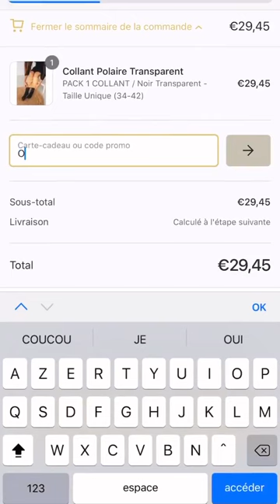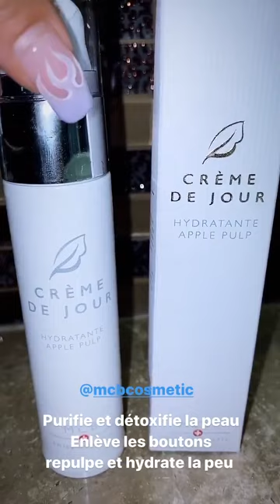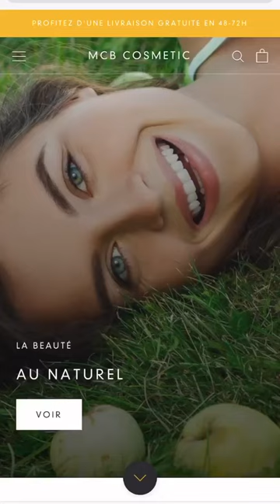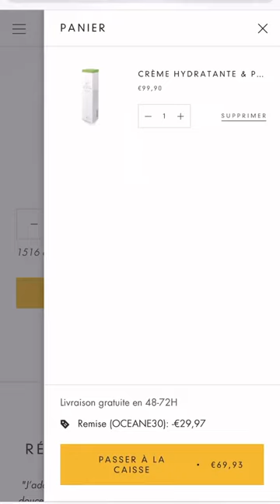OCEANE EL HIMER - 05 Décembre 2020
Les amis on se retrouve pour mon vlog du 05 Décembre 2020 sur notre chaine - Pour retrouver tous mes vlogs direction ma playlist